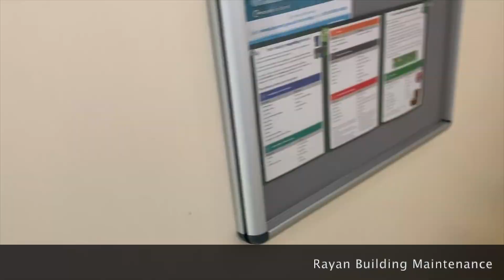Bathroom Installation and Remodelling before after - Renovation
One of the most common home improvement projects in the UK is bathroom remodeling. It is an easy and cost-efficient way to increase the appeal of your home. We offer bathroom remodeling services for any budget. Complete your bathroom remodel with new bathroom flooring options, new Bath, Shower, Toilet, Basin. We provide personalized service with a free in-home consultation. We will work with you to get the bathroom design you want.